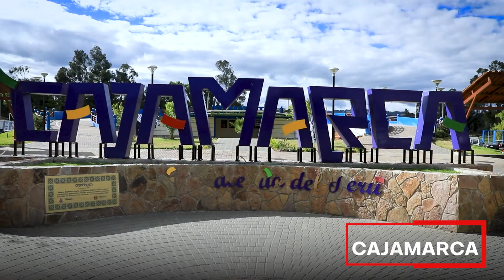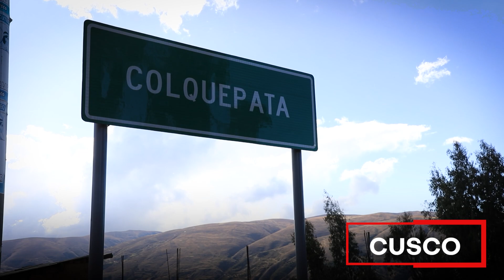Intervención PESCANutrición 2023